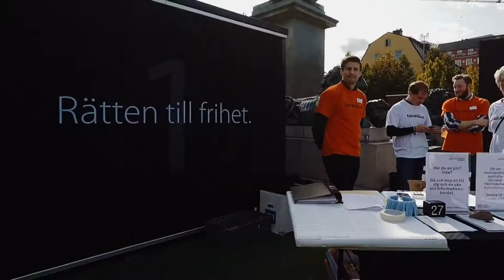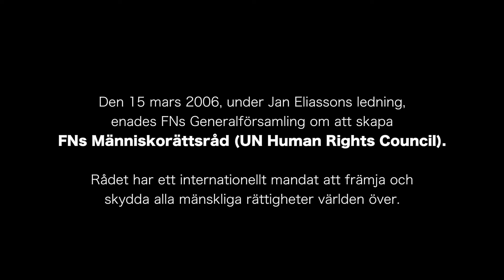Kubutställningen 2017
En film från Kubutställningen i Stockholm 2017. Under invigningen, fredag 1 september, fylldes Kungsträdgården med 30 kuber och 1500 elever och lärare från hela Sverige. Film gjord av Carl Eneroth, Stockholm Social Innovation Lab.